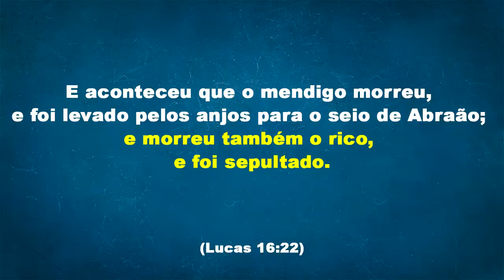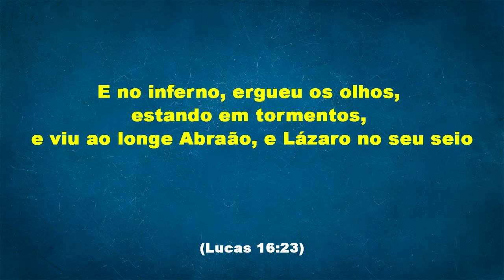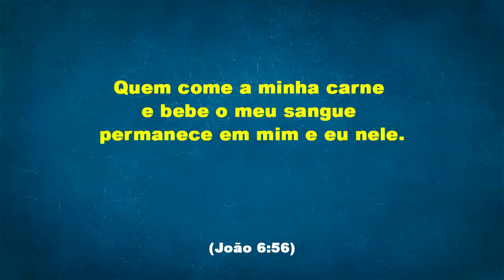Você está preparado?